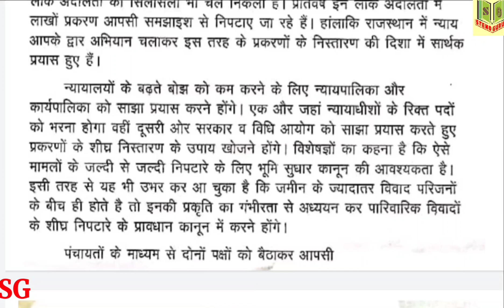High Court स्टेनोग्राफर Previous Year Dictation | Previous Dictation Rajasthan High Court STENO 80 W